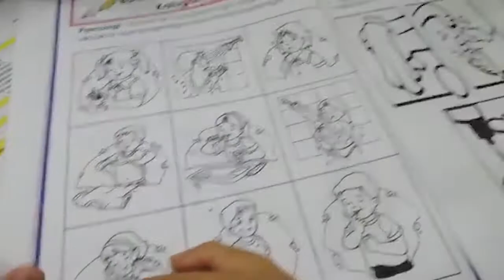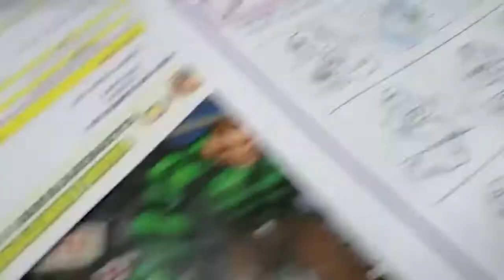Helping out my Little Brother with His Modules// Halina't Matuto// King and Kwen Vlog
Hi po guys! Narito nanaman po kami para sa aming bagong Vlog. Sa panahon ng Pandemya nararapat po lamang na pagsumikapan ang ating pag-aaral kahit sa loob lamang ng ating mga tahanan, sa pamamagitan ng mga MODULES!